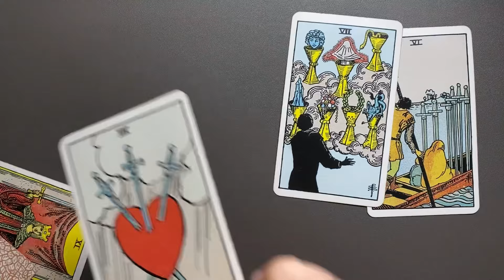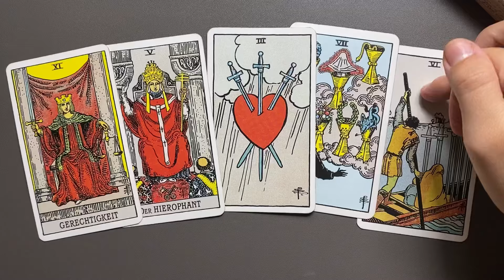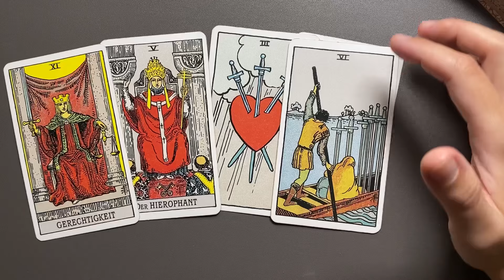ZWILLINGE ♊️ Die Macht der Karten: Tarot-Wochenlegung für Klarheit & Chancen!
*Eigenwerbung